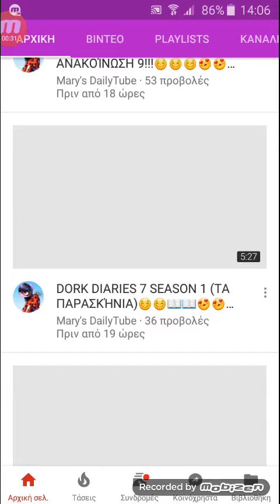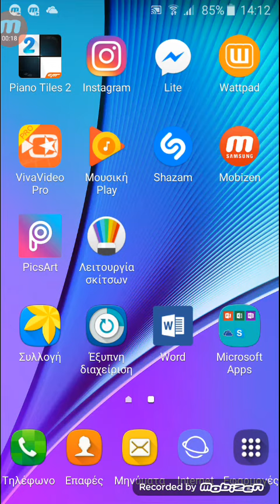Ενημέρωση - Πρέπει Οπωσδήποτε Να Βοηθήσετε την Mary's DailyTube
Συγνώμη που κολλάω καθώς μιλάω στα βίντεο. Συνήθως αγχώνομαι να μιλάω σε βίντεο πόσο μάλλον και στην πραγματικότητα ακόμα και όταν τραγουδάω μα όταν φεύγει το άγχος και το πάω ομαλά είμαι οκ.

Πάντως οφείλω να παραδεχτώ πως δεν κάνω τις περισσότερες φορές voice reveal στο YouTube μα οκ. Αν θελήσω κάνω.

Mary's DailyTube ελπίζω να βοήθησα κάπως. Έστω και λίγο.

That's all.